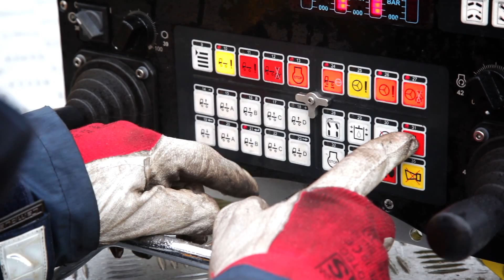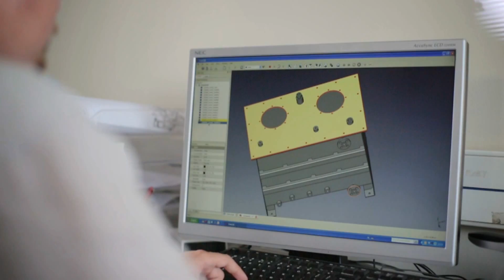Pomorski Ośrodek Kompetencji - Poradnictwo ergonomiczne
Ergonomia to nauka o pracy, to dyscyplina naukowa zajmująca się dostosowaniem pracy do możliwości psychofizycznych człowieka. Ma ona na celu czynienie  pracy taką aby wykonywana była najbardziej efektywnie z najmniejszym możliwie uszczerbkiem na zdrowiu.
Wojewódzki Urząd Pracy w Gdańsku, wychodząc naprzeciw zwiększającemu się zapotrzebowaniu na usługi z dziedziny doradztwa ergonomicznego podjął próbę znalezienia odpowiedzi na pytania jak dbać o swoje bezpieczeństwo i zdrowie podczas pracy, jak prawidłowo wykonywać pracę w pozycji siedzącej, stojącej, wymagającej przenoszenia ciężkich przedmiotów, statycznej i monotonnej. Wykonywanie pracy przy stanowisku nie dostosowanym do potrzeb naszego organizmu może mieć bardzo poważne konsekwencje zdrowotne, wreszcie jak zmniejszyć uciążliwe dolegliwości które już u nas występują. W związku z wydłużaniem się wieku przechodzenia na emeryturę, doradztwo ergonomiczne ma szanse stać się w niedalekiej przyszłości ważną częścią poradnictwa zawodowego, realizowanego przez Publiczne Służby Zatrudnienia.